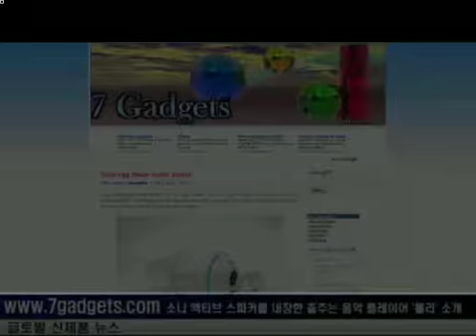[SDV News] 글로벌 신제품 뉴스, 춤추는 음악플레이어 '롤리' 소개